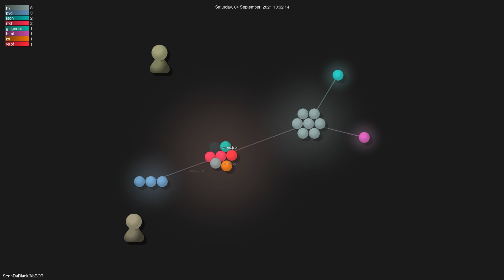SeanDaBlack/AbBOT - Grource visualisation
Author: SeanDaBlack
Repo: AbBOT

Description: No description, website, or topics provided.
Starred: 264
Forked: 52
Top Languages: Python 96.5% | HTML 3.5%
Total commits: 61
Initial commit: Tue Aug 24 14:16:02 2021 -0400
Total number of files: 15